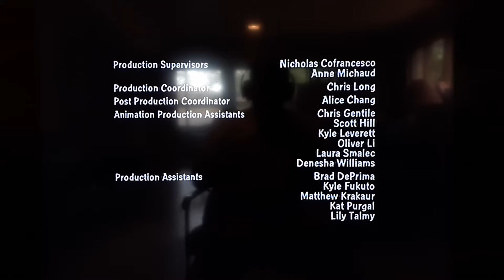Fuzzy Door Productions, 20th television (2016)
On TOON-W: Family Guy: Underage Peter